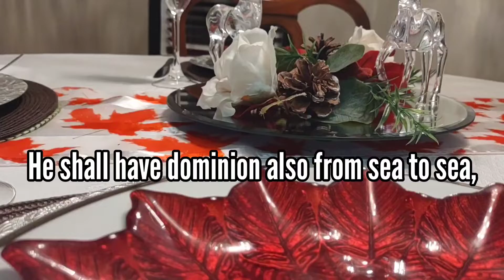All Canadians need to see this! ( Patriotic table scape)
Title: Chill Day Artist: LAKEY INSPIRED Genre: Hip Hop & Rap Mood: Calm Download